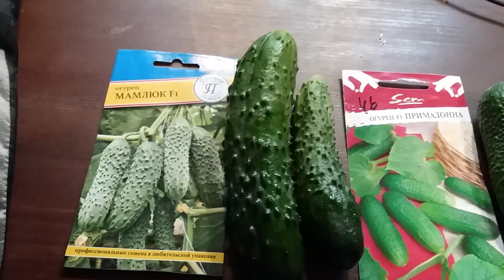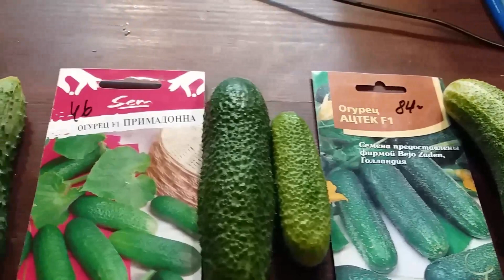Огурцы от А до Я в природном земледелии.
Выращивание огурцов на вертикальной опоре.